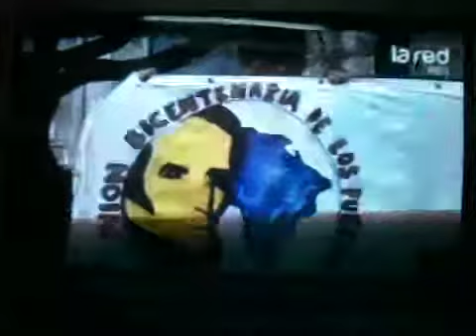Presidente Capriles es recibido por DC en Chile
Apoyo de la Democracia Cristiana Chilena a Capriles y su Comitiva